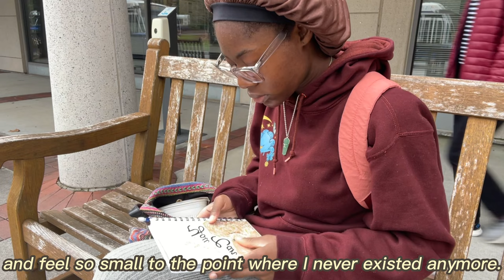Moving While Uncertain - A short film by Rolande K.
Hello. It has been a minute.

I am back with a video. A short film this time, depicting an aspect of my experience going back to Emory this Spring 2023 semester.